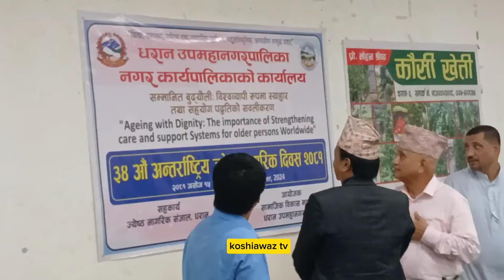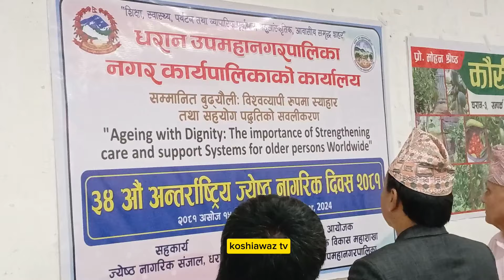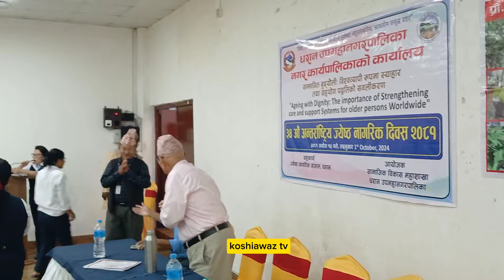मेयर साम्पाङ वडाध्यक्ष लिएर हिँडेरै पुगे, उपमेयर बेघा, वडाध्यक्षहरू पनि आइपुगे Harka Sampang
उपमेयर बेघाले गाली गर्नेलाई साइजमा ल्याउने किन भने ? कार्यपालिका सदस्य र वृद्धवृद्धाहरू खुब जमेर नाचे, गाए, रमाए, अति खुशी भए, वडाध्यक्षले वृद्धवृद्धाहरूलाई तुरुन्तै बोलाए, वडाध्यक्षले यस्ता कुरा पनि सुनाउँदा सबै चकित, धरान–२० भरबाट वृद्धवृद्धाको ठूलो भेला, मेयर साम्पाङ, उपमेयर बेघा, वडाध्यक्षलगायतले के बोले ? (पूरा भिडियो) Full Video